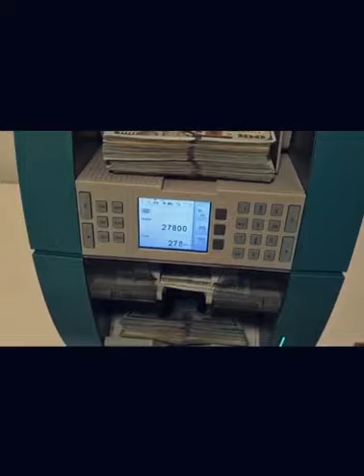Unboxing 100$ prop money available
Buy High-Quality Real & Fake banknote of all currencies.  Our banknote pass through all the test and can be use in any ATM machine and mall.  For more information kindly get to us on email ... or better still you can write us on WhatsApp